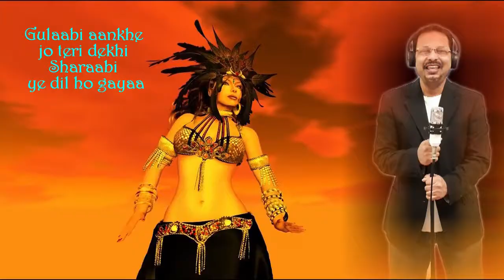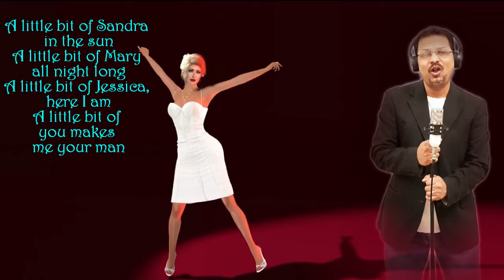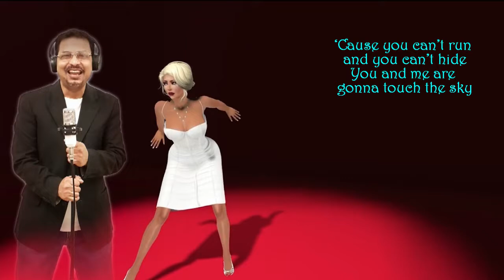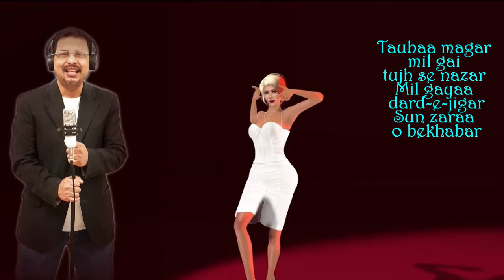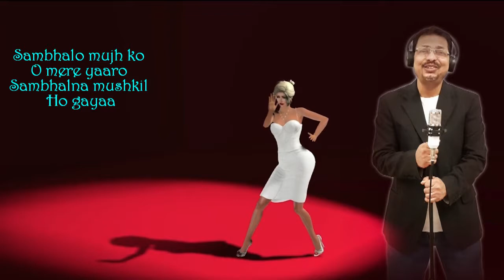Gulabi Ankhein Jo Teri Dekhi + Mambo No 5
If You Wish To Record This Song In Your Voice For Free Then Please DM Me.

Chef Dinesh Mandal From Dino's Music
                           Presents
         A Musical Combo ( Song No 1)

          Gulabi Ankhein Jo Teri Dekhi
                       Mambo No 5